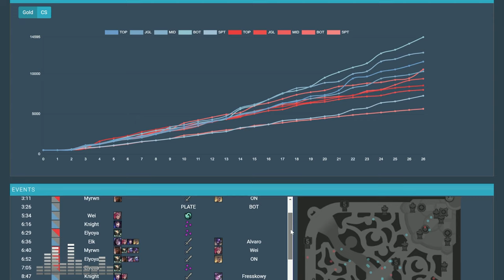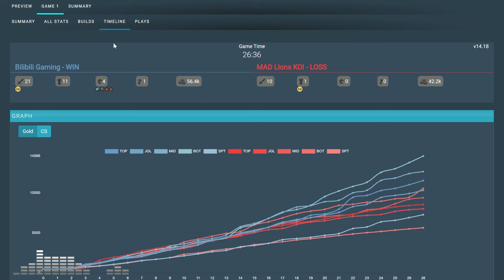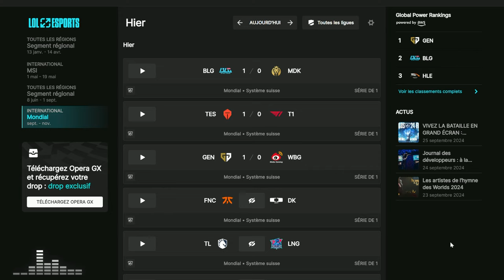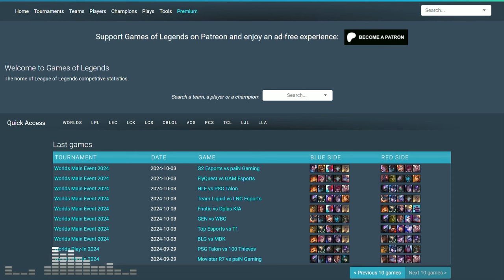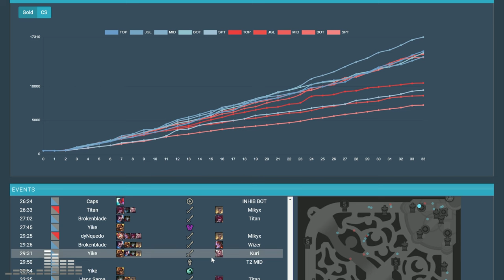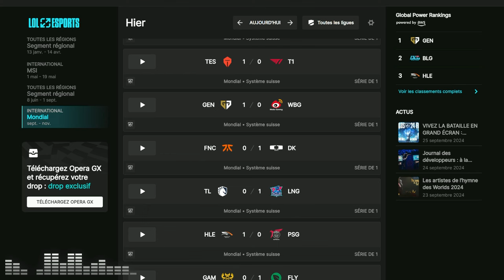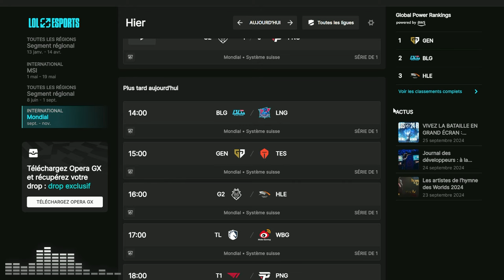RECAP WORLDS JOUR 6: L'EUROPE COMMENCE MAL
Sixième récap des Worlds 2024 où on commence la ronde suisse avec des résultats décevants de l'Occident !